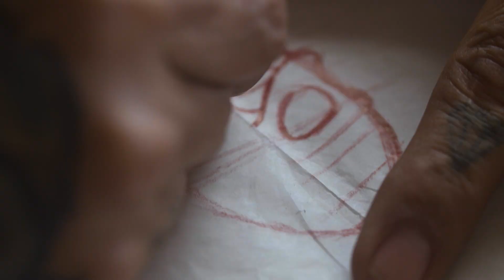Malas Costumbres | Episodio II | Trailer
Vean el primer episodio ya: La Historia De "Memo": El Primer Tatuador | Malas Costumbres EP 1
Gracias a Pilsen 6.0 por hacer ayudar a hacer posible este contenido.